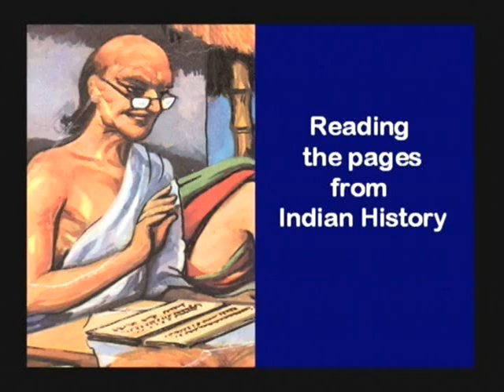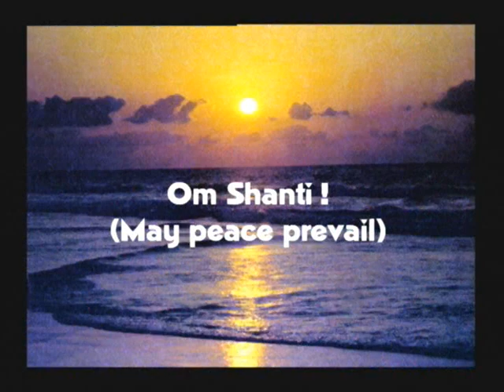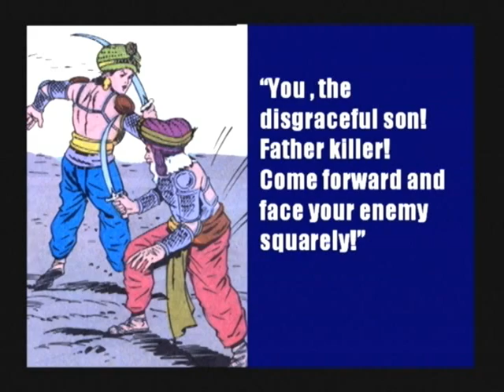Ajatshatru history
Association of Grandparents of Indian Immigrants (AGII), is a nonprofit organization, is dedicated to the production of audiovisual materials for the families of Indian Immigrants. Carefully selected stories, depicting India's glorious past, are narrated in English with music and sound effects. This brings to life, using modern multimedia techniques, the still pictures of the famous Amar Chitra Katha series, and others while preserving the educational values of our productions.